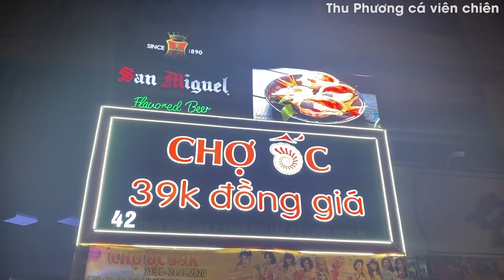Thu Phương Yumi ăn sạch quán ốc 39k và muốn lấy luôn anh chủ